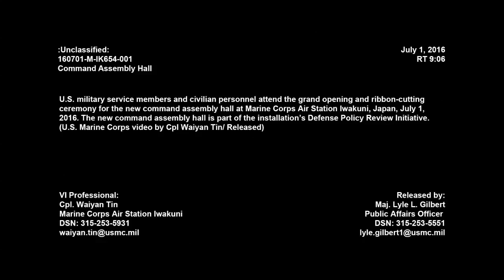160701-M-IK654-001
U.S. military service members and civilian personnel attend the grand opening and ribbon-cutting ceremony for the new command assembly hall at Marine Corps Air Station Iwakuni, Japan, July 1, 2016. The new command assembly hall is part of the installation's Defense Policy Review Initiative. (U.S. Marine Corps video by Cpl Waiyan Tin/ Released) [779RBWJ_STVOTWMLY_fc.mov]